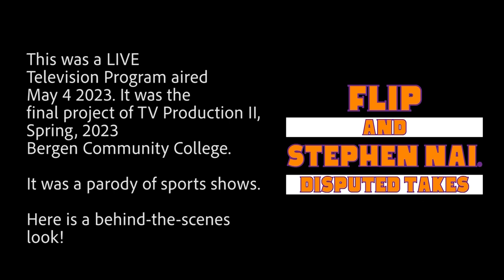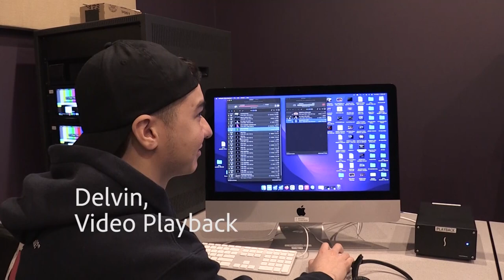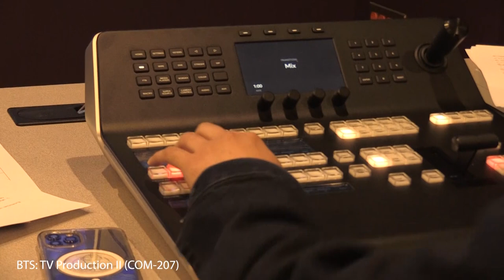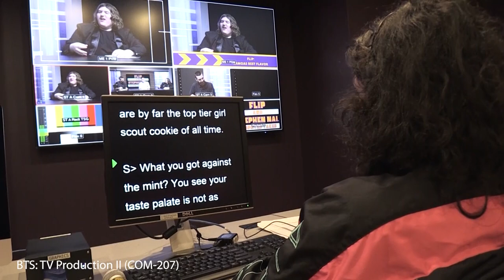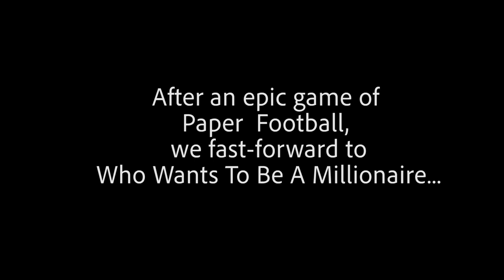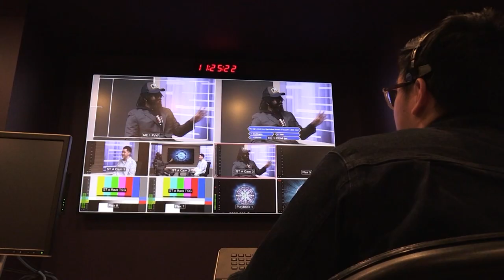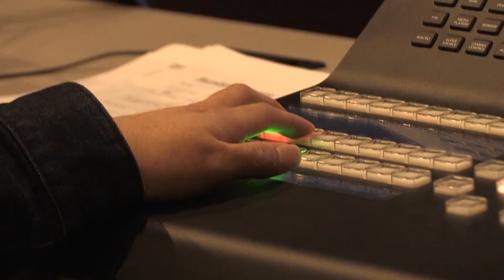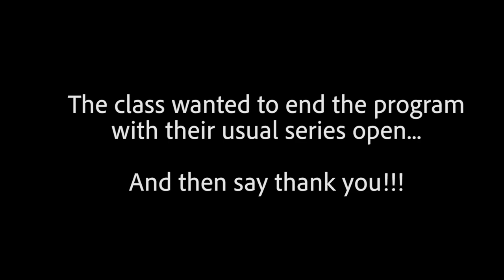Thursday Morning Live Behind The Scenes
This is a behind-the-scenes look at a live TV program. The show was the last live telecast, Spring 2023, in TV Production-II (COM-207), Bergen Community College.